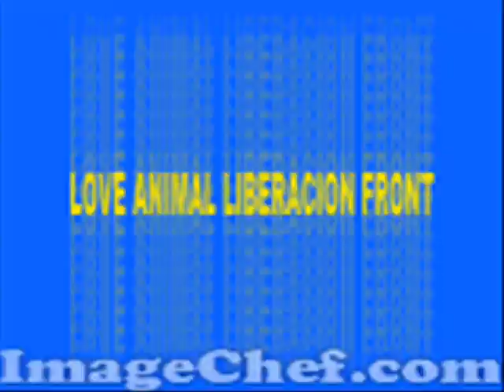LOVE ANIMAL LIBERATION FRONT.wmv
LOVE ANIMAL LIBERATION FRONT ; THANK YOU ANIMAL LIBERATION FRONT; LONG LIVE ANIMAL LIBERATION FRONT;